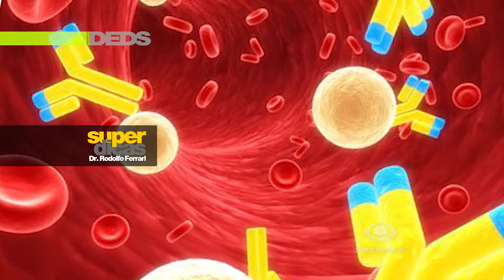PROGRAMA DO DEDS 57 bloco 3 - 24 10 2015